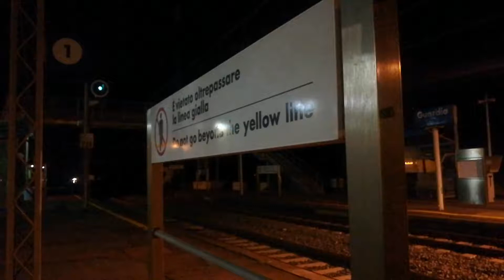E464 & Ale 501 a Guardia Mangano